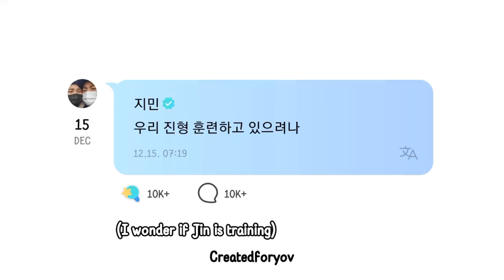BTS Jimin ✨ weverse update (221215)